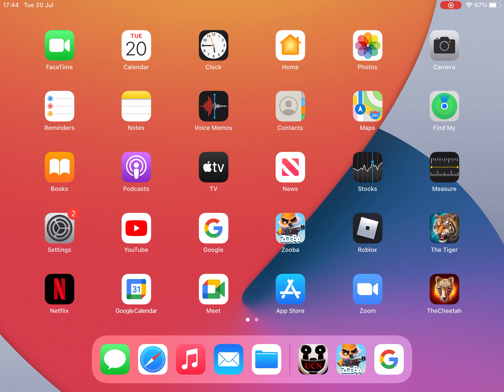Zooba Gameplay Challenge if you find a weird glitch in the video I will heart your comment